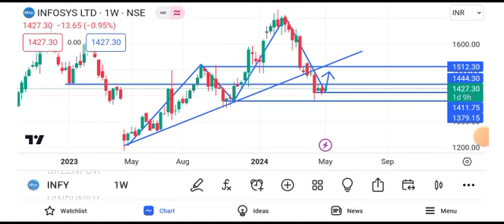Infosys share news today | Infosys share latest news